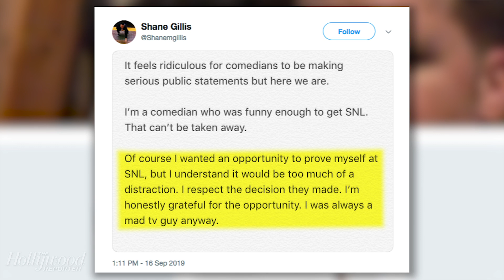Shane Gillis Dropped by 'SNL' Following Use of Racial and Homophobic Slurs | THR News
The long-running NBC show also says its vetting process "was not up to our standard" prior to the revelation of the comedian's remarks.